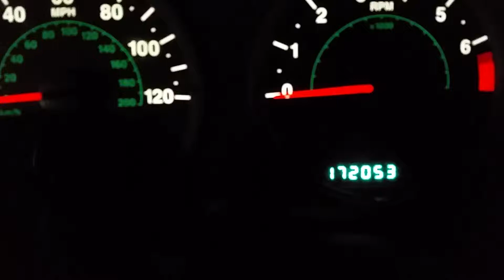April 17, 2019